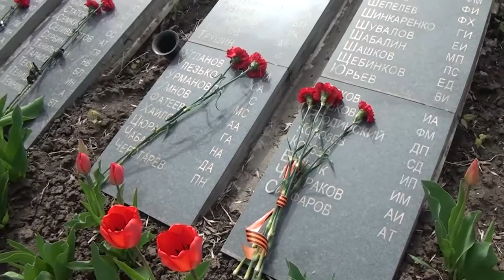Возложение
В Матвеевом Кургане прошло возложение цветов к Мемориалу Славы в память о геноциде советского народа нацистами и их пособниками в годы Великой Отечественной войны.